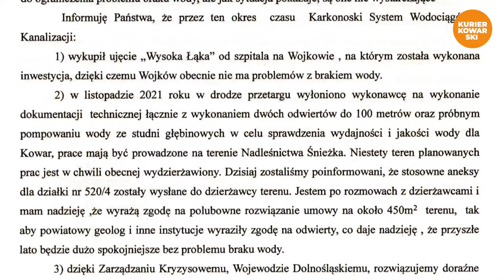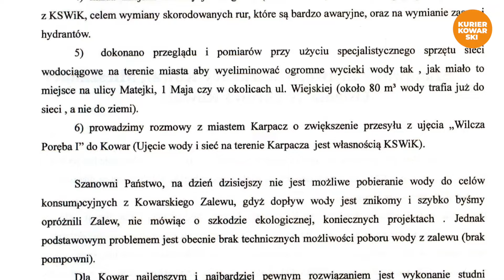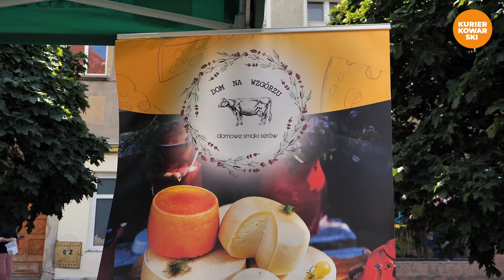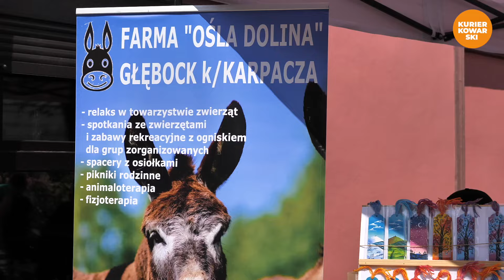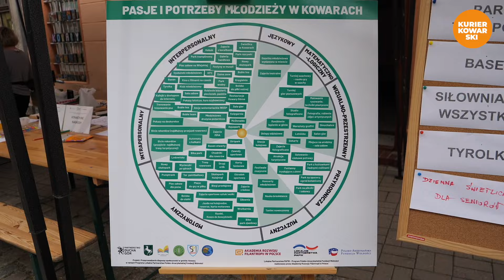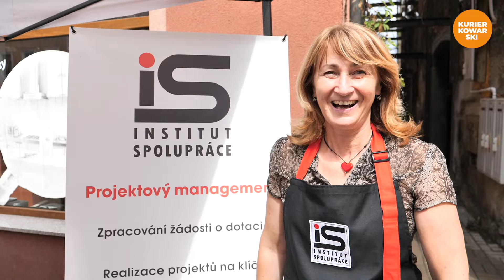KURIER KOWARSKI, Kowary, 9 sierpnia 2024 r.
- Zawody paralotniarskie na Rudniku
- Brak wody w Kowarach
- Kowarskie Stragany – edycja sierpniowa